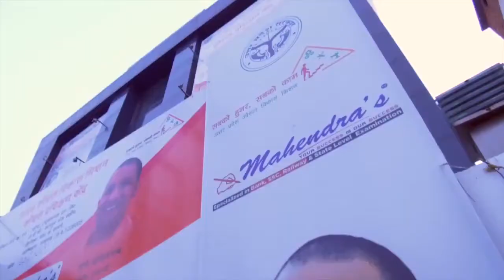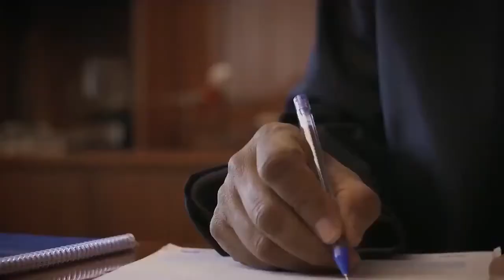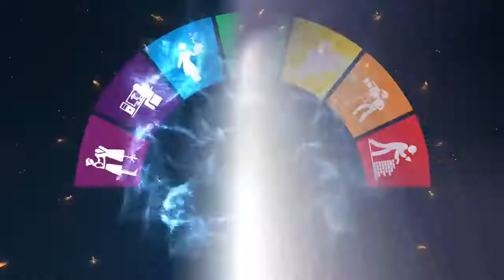देखें डॉक्यूमेंट्री फिल्म- 'उम्मीदों के संग, कौशल के सतरंग'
मा. मुख्यमंत्री श्री @myogiadityanath जी के ओजस्वी नेतृत्व में नए शिखरों को छूता उ.प्र. आज 'कौशल सतरंग' के माध्यम से अपनी इंद्रधनुषी विविधता के साथ देश के युवाओं के भविष्य को संवारने की दिशा में आगे बढ़ा रहा है।